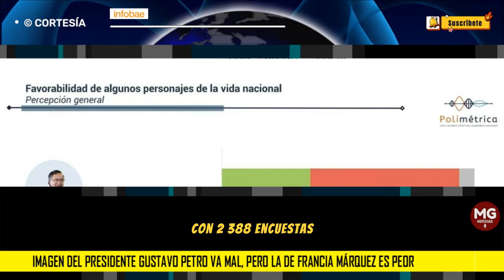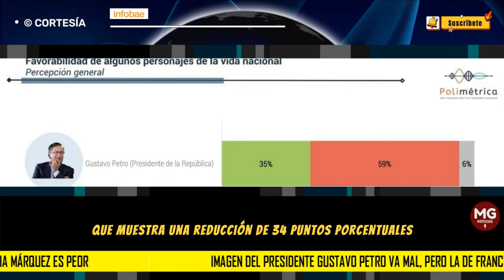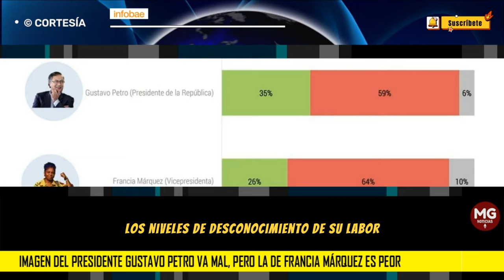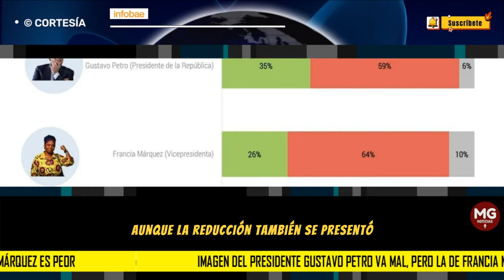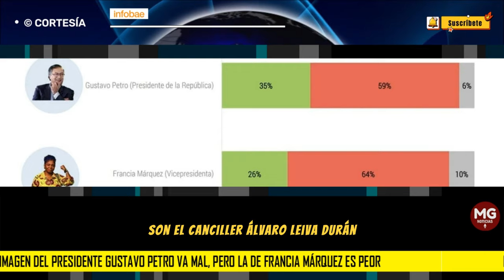🔻 LA IMAGEN DEL PRESIDENTE PETRO TERMINA EL AÑO MAL, PERO LA DE FRANCIA MÁRQUEZ PEOR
La imagen del presidente Gustavo Petro va mal, pero la de Francia Márquez es peor, según nueva encuesta
La encuestadora Cifras y Conceptos midió la popularidad del Gobierno nacional para el cierre del año 2023, la aceptación de las principales reformas y las tendencias ideológicas que dominan en el país
INFOBAE